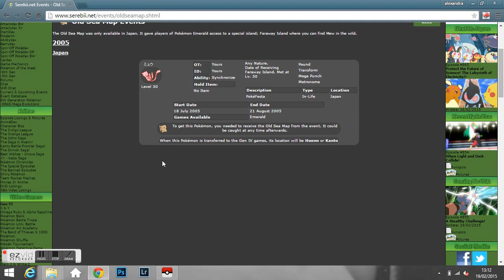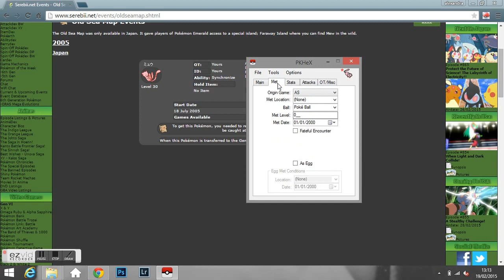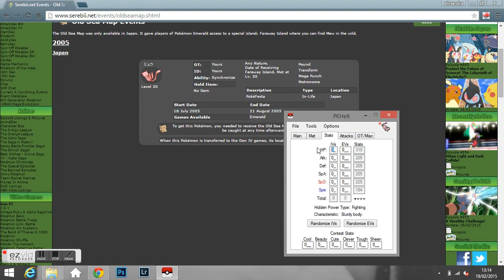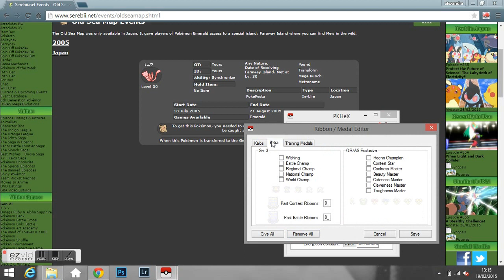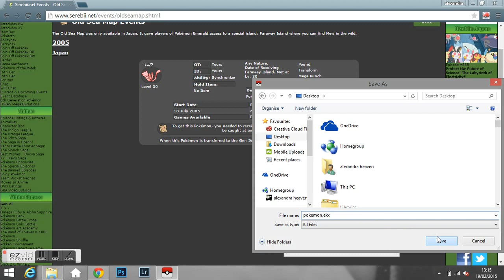How to create a legit Far away island Mew in PKHeX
This is my first ever video! by twitter: @mews_heaven How to create a legit sea map mew in PKHEX. i have a bit of a cold so ignore my voice haha.